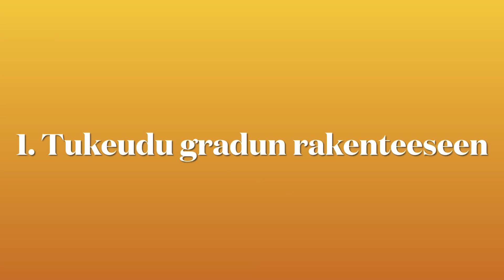Gradua kohti - tutkimuspolulle!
Oletko aloittamassa gradun tekoa? Tämä klippi kuuluu orientoivien graduvideoiden "Gradua kohti - gradupolulla22" -sarjaan. Videoiden tarkoitus on johdattaa pohtimaan itsenäisesti graduprosessia sen alkuvaiheessa. Sarja on kasvatustieteen graduopintojen verkko-ohajusmateriaalia.